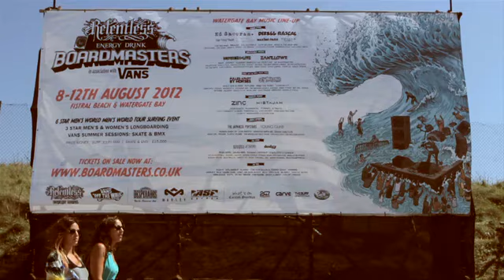Man Get Out - LIVE @ Boardmasters Festival 2012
Man Get Out head down to Newquay, Cornwall for the annual Boardmaster Festival 2012 located in the picturesque Fistral Bay as part of their sponsorship tour with Jeremiah Weed. Despite sharing a billing with none other than Ed Sheeran, Dizzie Rascal, Pulled Apart By Horses & Maximo Park, the Liverpool Lads were coined as the 'best find of Boardmasters' by independent festival reviewers 'Bring The Noise' see the full article and watch this space for more instalments and crafty shenanigans from the Man Get Out camp coming soon...